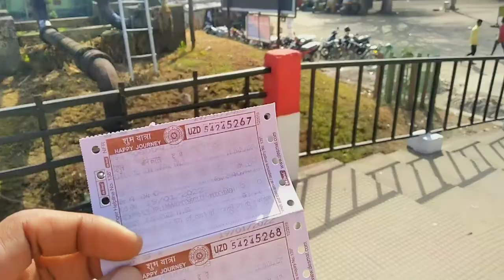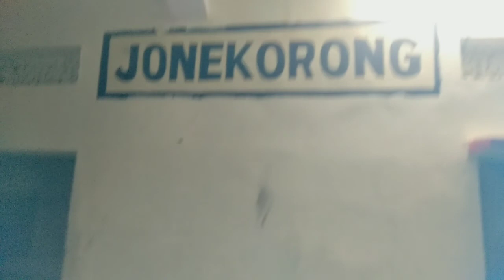jonai Journey by team punsane appun || Jonekorong || jonai town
journey to jonai